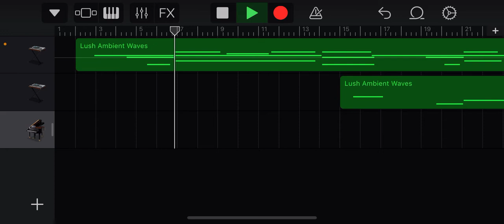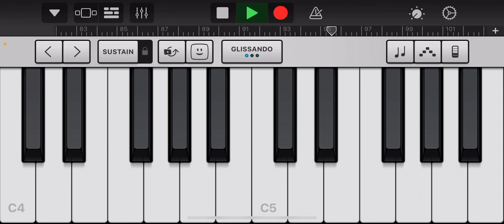Will Schmitz — lightspeed (instrumental)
First song I’ve made on iPhone GarageBand using all-artificial instruments. I did this in 5 minutes. It’s nothing special, but it makes me think of the stars, space and time. Hope you enjoy